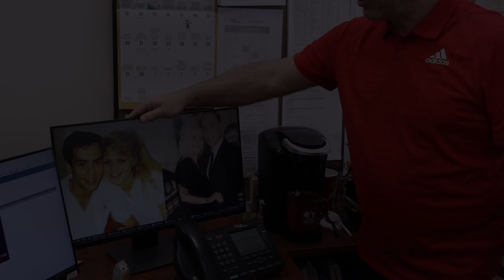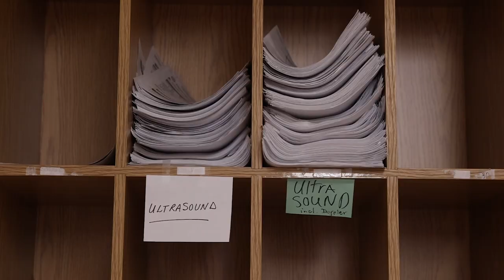Couple worked 30 years together in St. Mary's radiology department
Ross Cardazzi and his wife, Vicki Krawczyk, met as students in radiology studies at Dawson College and then worked together for 30 years in the X-ray department at St. Mary's Hospital before Vicki's recent retirement. They would send love notes to each other in the X-ray darkroom.